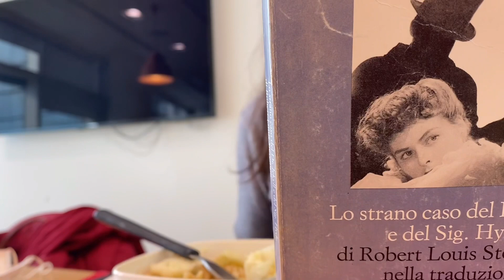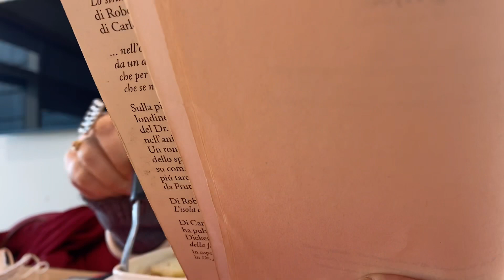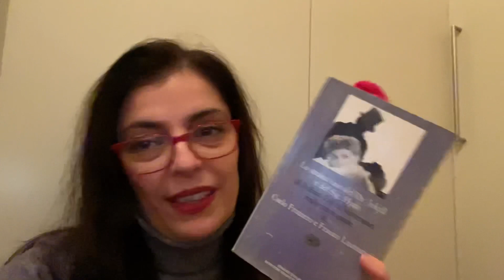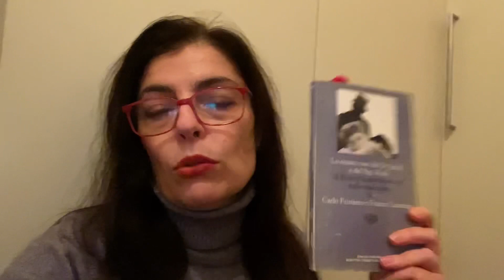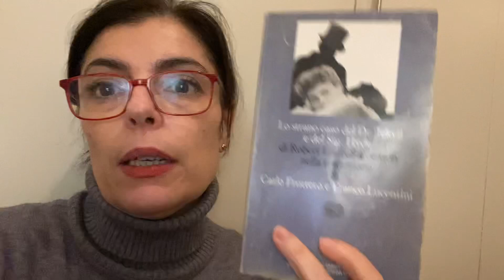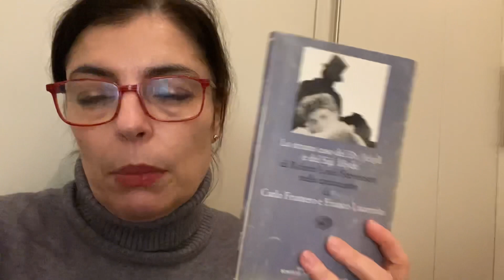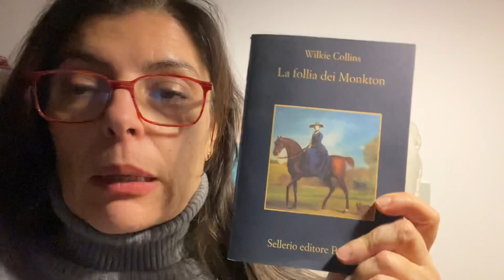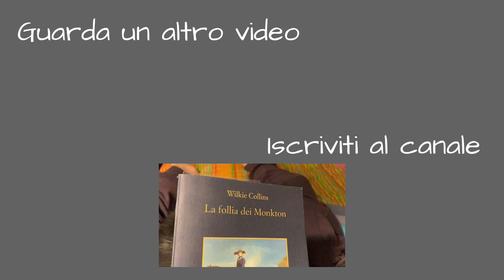Cosa leggo in un giorno? Reading vlog “Lo strano caso del Dottor Jekyll e del Signor Hyde”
Questo video si ispira alla formula "Cosa mangio in un giorno" e lo modifica in "Cosa leggo in un giorno". Vi porto con me in una giornata tipo e vi mostro cosa leggo e in quali occasioni.
Spero vi possa divertire!

Libri menzionati:
Lo strano caso del Dottor Jackyll e del Signor Hide (Robert Louis Stevenson)
La follia dei Monkton (Wilkie Collins)